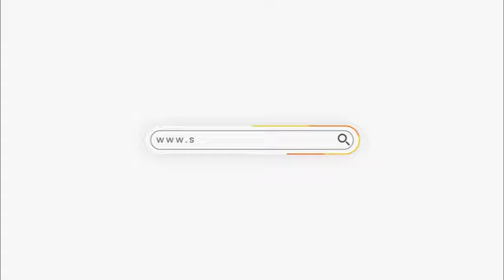A Political Psychoanalysis Of Tinubu’s Presidency With Deji Adeyanju